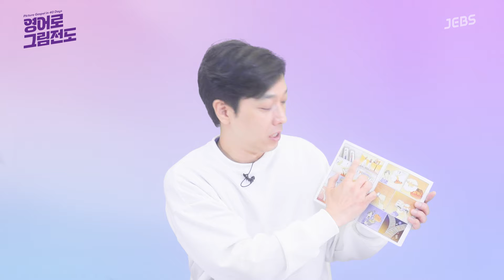[OT] 『영어로 그림전도』 오리엔테이션 영상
『영어로 그림전도』는
어떻게 만들어졌을까?🤔

알고 보면 흥미진진한 책의 탄생 배경!
많은 크리스천들의 고민으로부터 시작되었다?

그저 "복음이 잘 전달 됐으면" 하는
그 마음으로 시작된 이야기
그리고 『영어로 그림전도』가
최고의 전도 도구가 될 수 밖에 없는 이유까지!

✔️ 학습 전, 여러분의 목적과 방향을 잡아드릴
오리엔테이션 영상을 지금 바로 시청하세요.

💡OT영상 시청 후 1강 학습을 시작하세요.